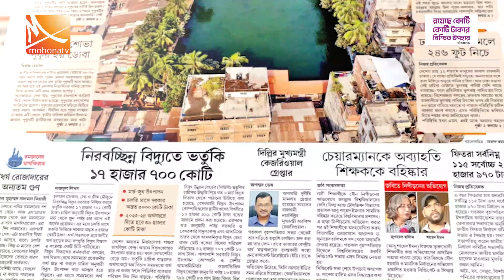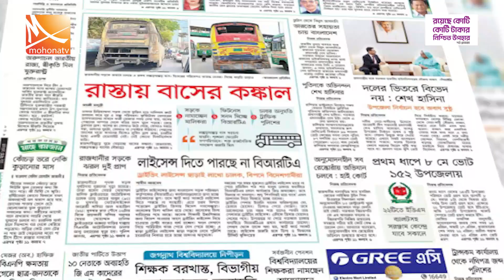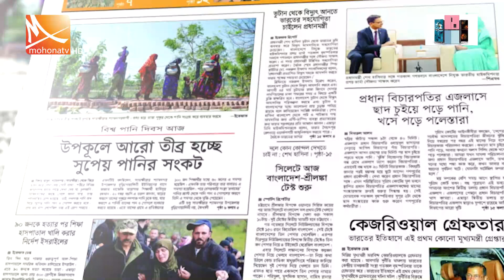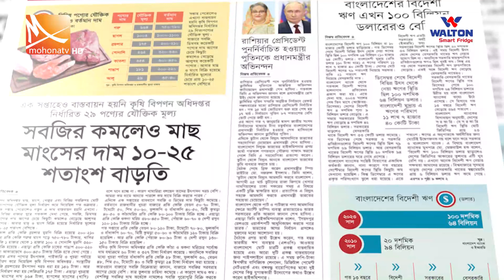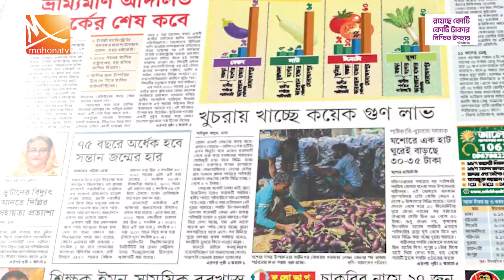পত্রিকার চোখে দেশ | তারিখ: ২২ মার্চ ২০২৪ | Mohona TV